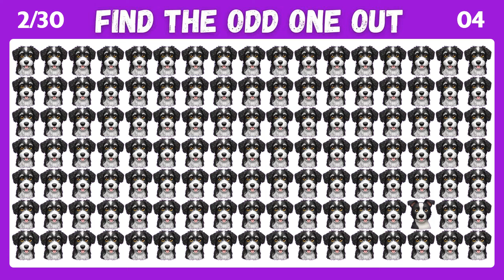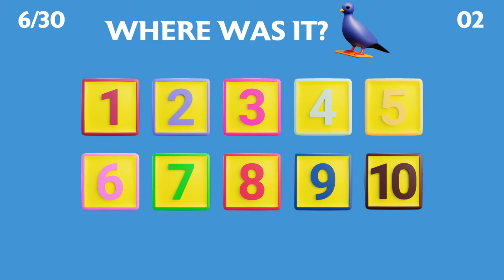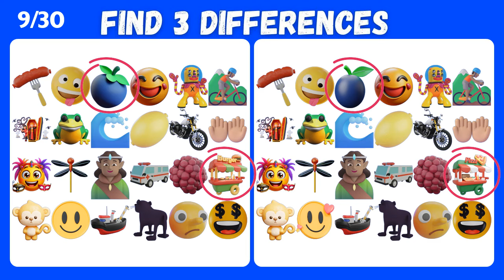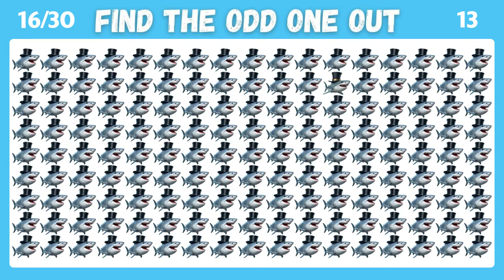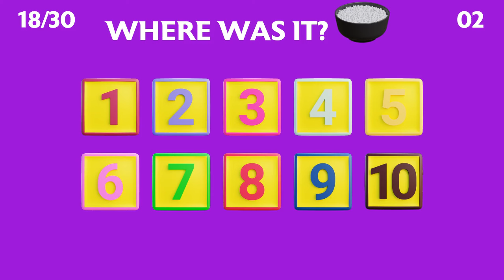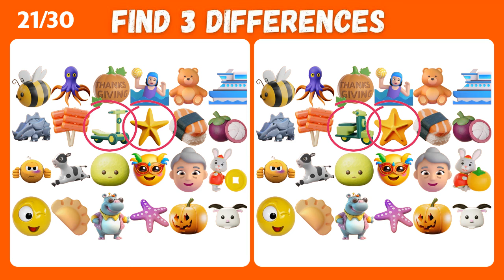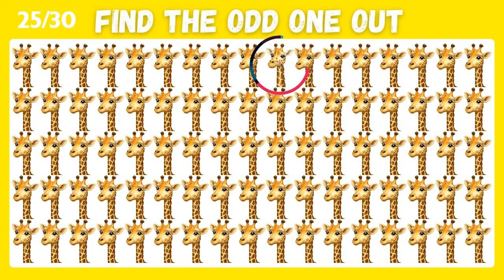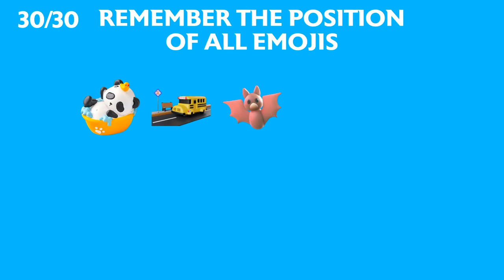Find The Odd Emoji Out | Emoji Quiz